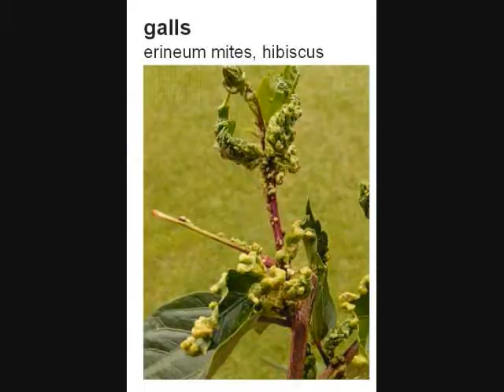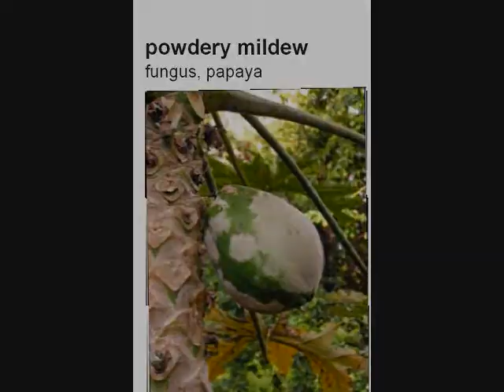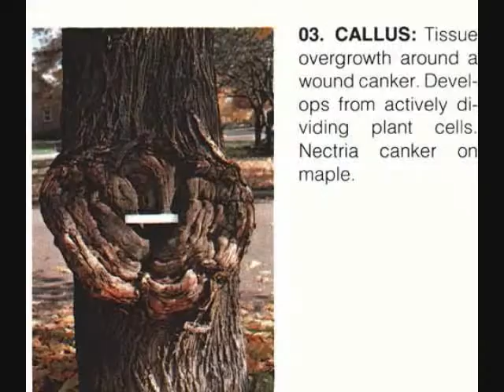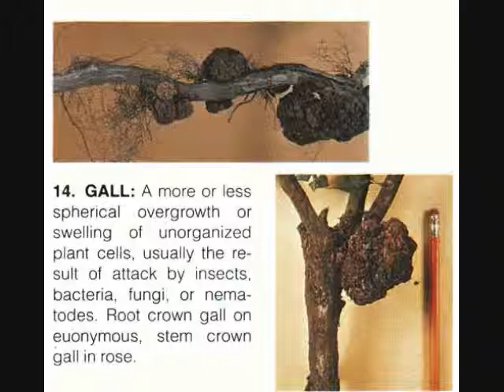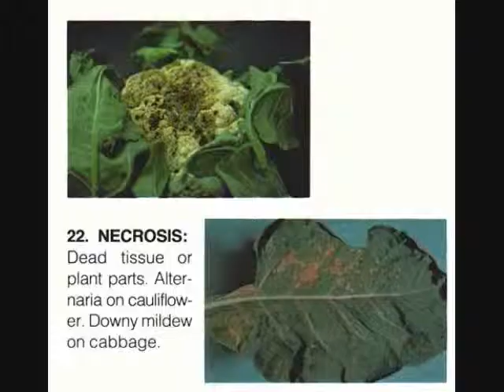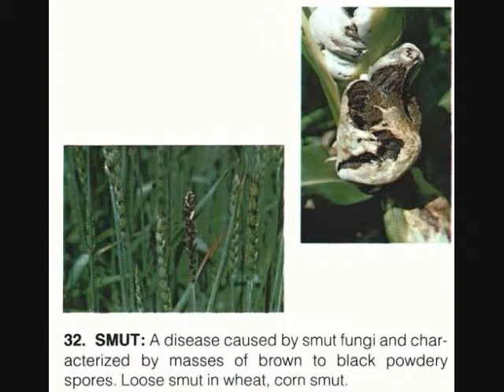Pk Movie for Agriculture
Type of Pest & Disease , & Type of Symptoms